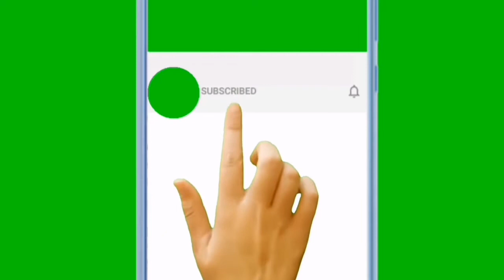Gulai Telur Masin || Salted Egg